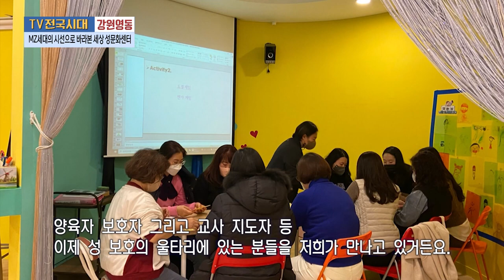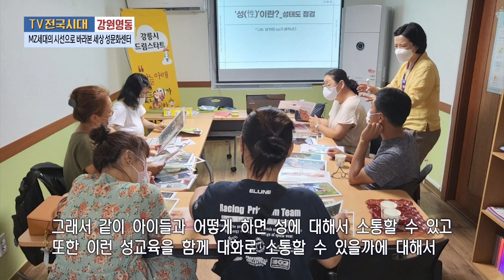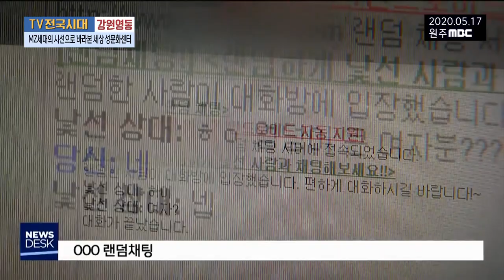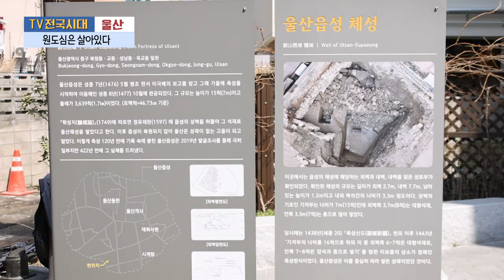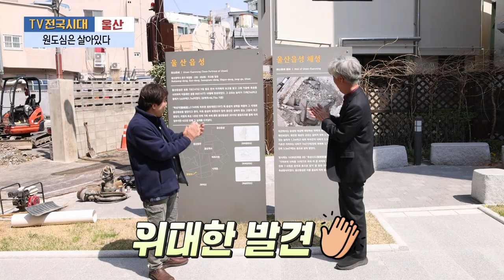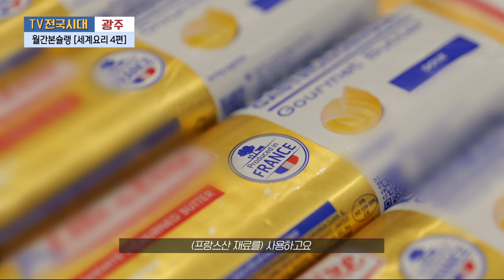[TV전국시대] 4월 11일(화) 전체방송 다시보기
4월 11일(화) 방송

강원영동 - MZ세대의 시선으로 바라본 세상 성문화 센터
울산 - 이영훈 PD의 파워인터뷰 원도심은 살아있다
여수 - 귀농 14년차 부부의 행복하게 사는 법
전주 - 고창 어디까지 먹어봤니
광주 - 월간본슐랭 세계요리 4편